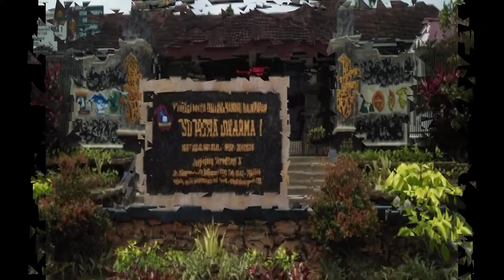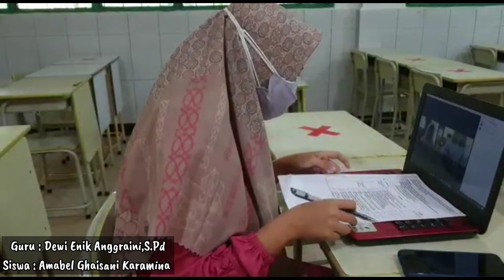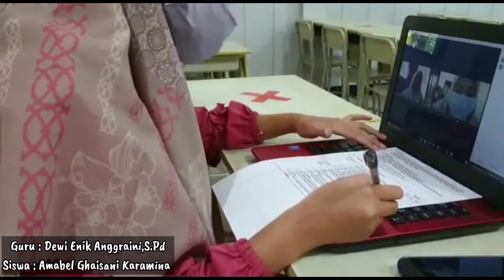Laporan Umpan Balik dari Siswa